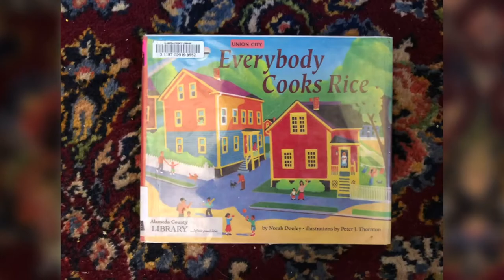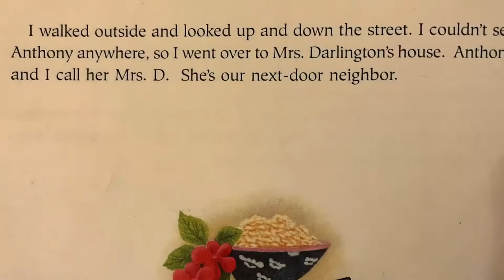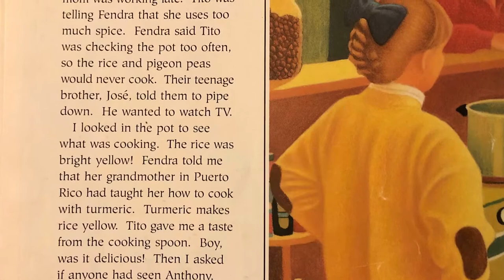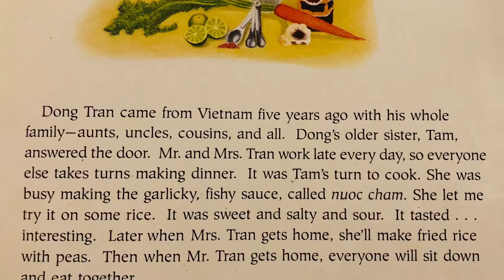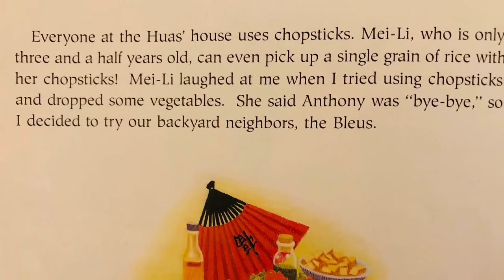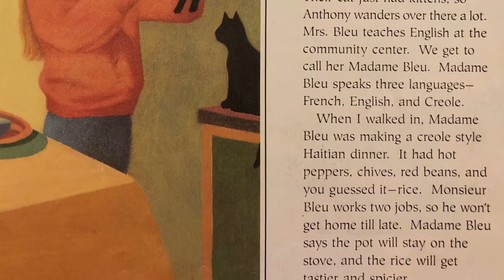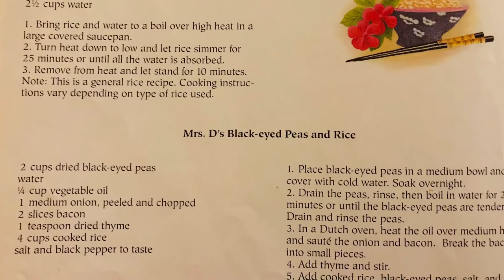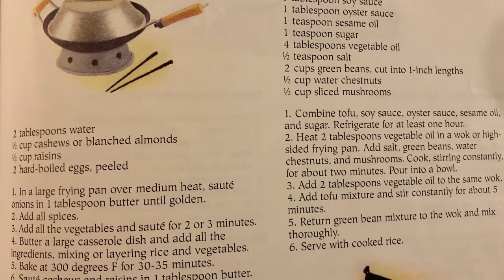Everybody Eats Rice - Children's Book Read Aloud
Carrie travels from one house to another, looking for her brother at dinner time. Each family invites her in for a taste of what they are cooking. Yes, everybody cooks rice, and everybody eats rice - these commonalities to bring us together, a lesson worth repeating again and again.

Everybody Cooks Rice
By Norah Dooley
Illustrated by Peter J Thornton